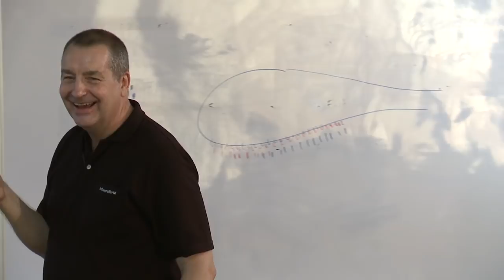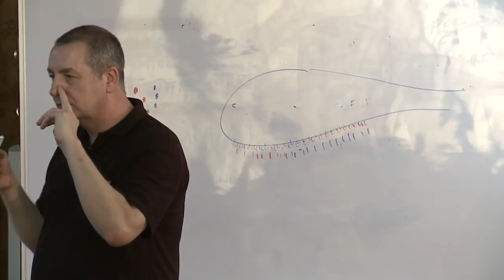1-18 Smelling - Warm The Sample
Excerpts from a session in The Art & Technology of Perfumery Workshop March 2012.
Lecturers: Stephen V. Dowthwaite and Ryan Chadwick, PerfumersWorld with participants.

PS. If you prefer to really be there in person or can't wait for the next video then join our next workshop.